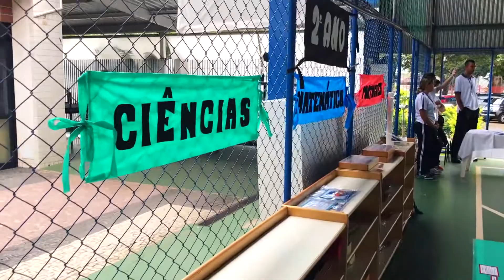Oficinas Montessorianas: alunos e famílias lado a lado.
As portas da nossa escola estão sempre abertas às famílias. É assim nos eventos, nas reuniões e, mais do que nunca, nas Oficinas Montessorianas. Não sabe como elas funcionam? É só assistir a mais esse vídeo da Tv Montessori. :)